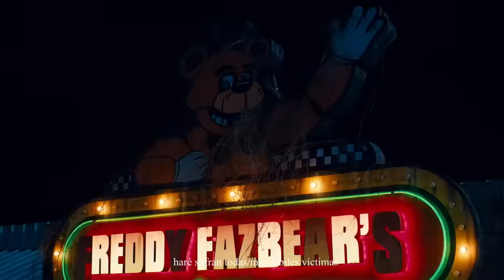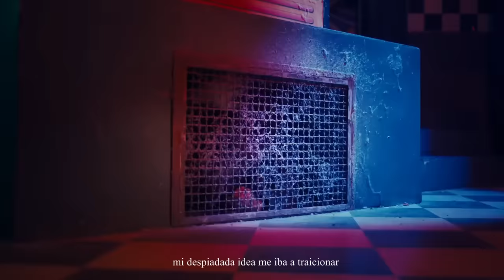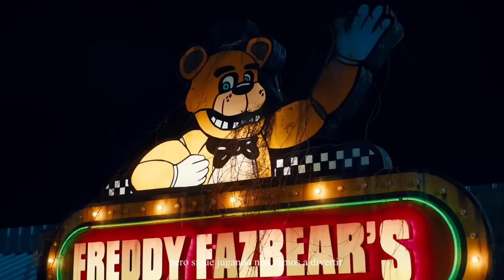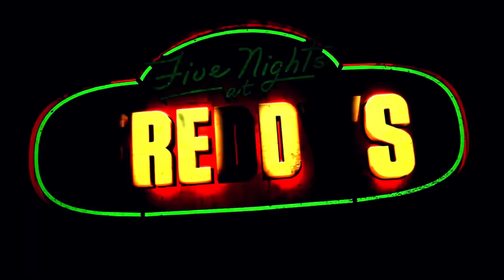♪ Five Nights at Freddy´s (2023): La Pelicula [ SONG ]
¡Escúchame en Spotify, iTunes, etc!

Mi música original: @BXVmusic

Creditos:
►Vocals: @BastianCortesMix & @DobleCeroRap
►Music Production by @Saleek-Music
►Song by: @DobleCeroRap & @BastianCortesMix